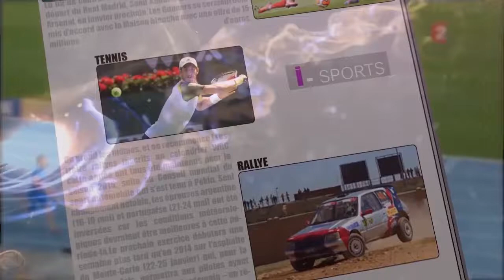iSPORTS 17 FEVRIER 2015